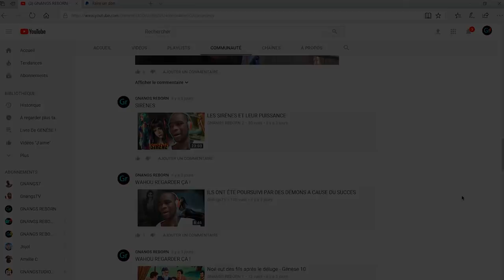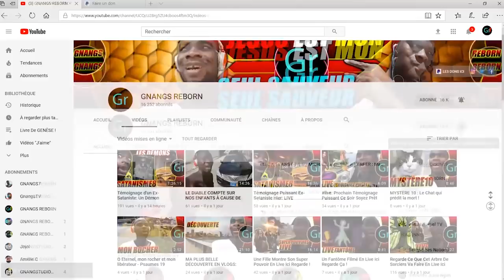Confession d'une Femme Ex-Sataniste: LA REINE DIABOLIQUE / SIRÈNE